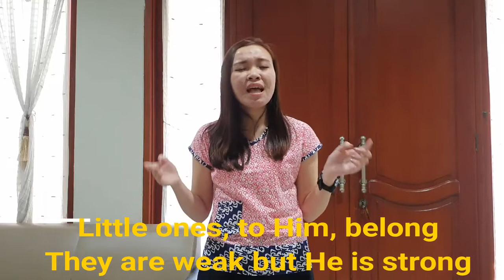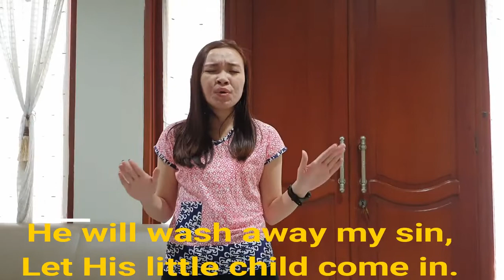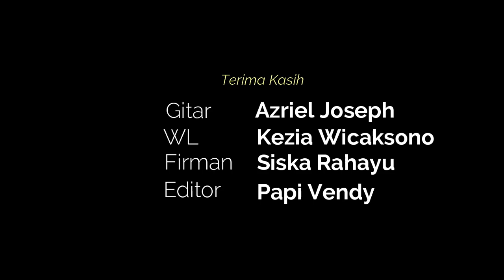(GROW) IHAKA Grow Online 120420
IBADAH PASKAH - IHAKA KIDS PASSOVER 12 April 2020